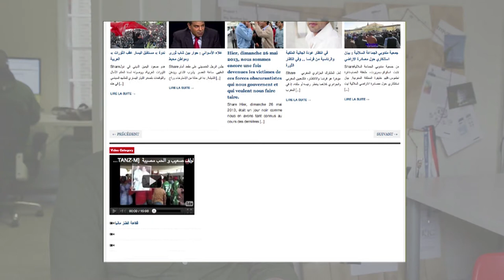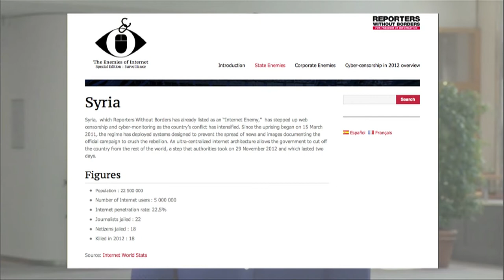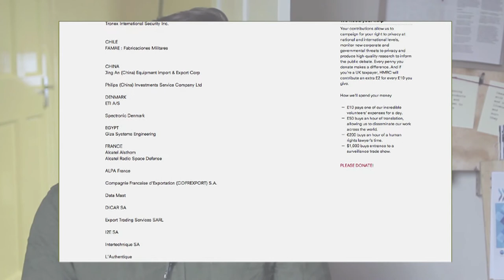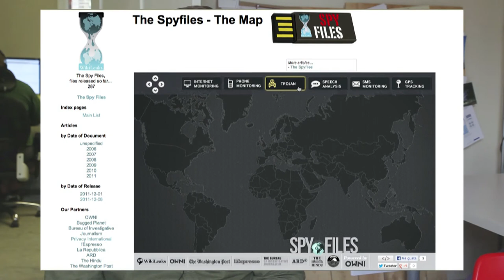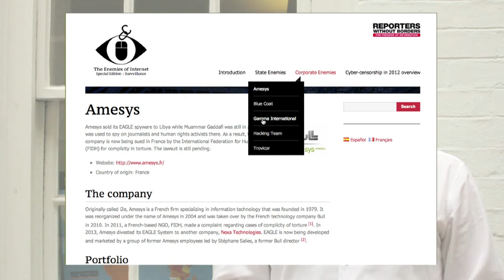Digital Arms Trade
Eric King from Privacy International, Hauke Gierow from Reporters Without Borders and Marietje Schaake from the European Parliament talk about the importance of creating effective export controls for digital surveillance technologies and making people aware of what is happening.

As Marietje Schaake says, these technologies "can be as effective as weapons", as they are used by totalitarian regimes to target the activists or journalists who try to freely express themselves and share information about the injustices that they suffer under their countries' regimes. The companies that sell these technologies are mainly from Western countries.